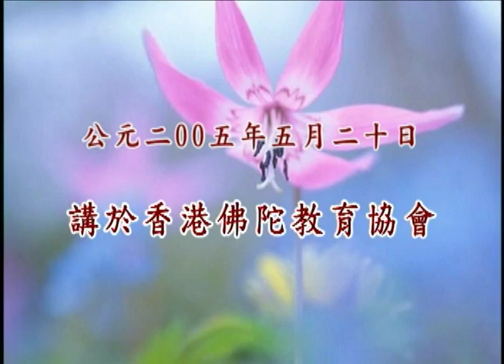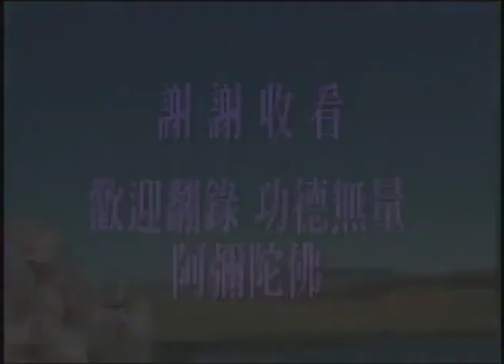Vấn Đáp Học Phật. Kỳ 33/110. Hòa Thượng Tịnh Không